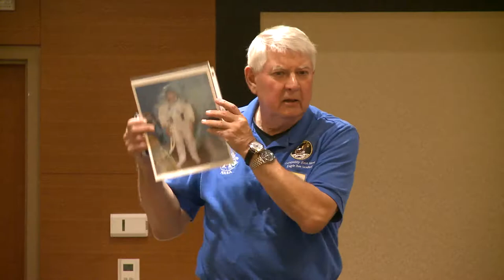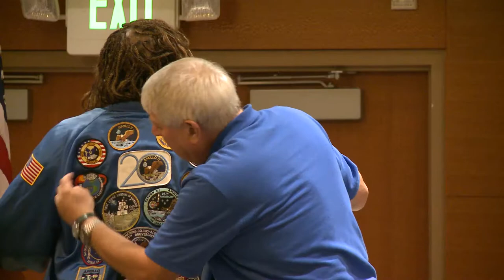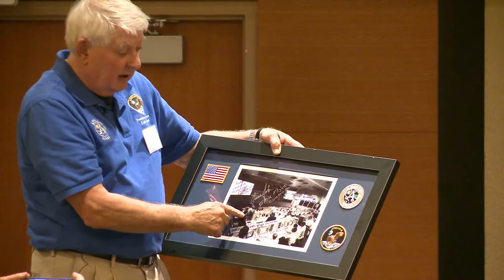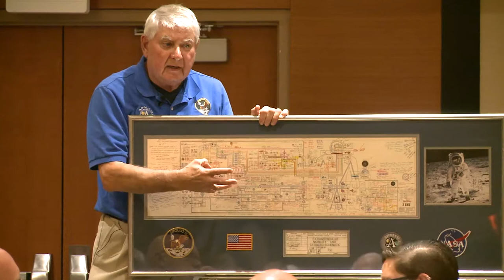Rotary Luncheon 9-11-19 Dr. James Joki, NASA's Apollo Program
Fifty years ago, James Joki, a 26 year-old Boeing engineer, was in Mission Control for Apollo 11’s moon landing.  Serving as an extravehicular mobility unit flight controller, Joki helped develop, test and modify the spacesuits, backpacks, visors, gloves and oxygen system that Buzz Aldrin and Neil Armstrong would rely on for life support during their walk on the moon.  His role was critical from the time Aldrin and Armstrong donned their suits and opened the door of the lunar module, to the moment they returned safely to the spacecraft and shut the door. Dr. James Joki, a graduate of Ballard High School and the University of Washington, shared his experiences from his time with NASA and the Apollo space program.